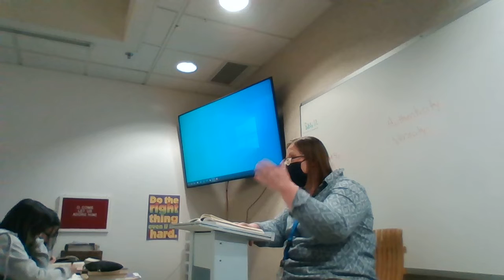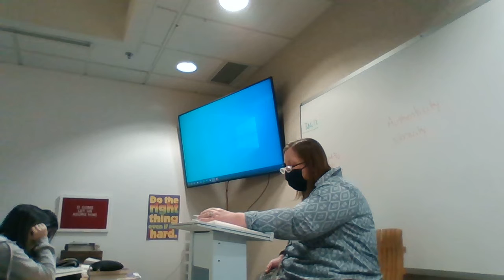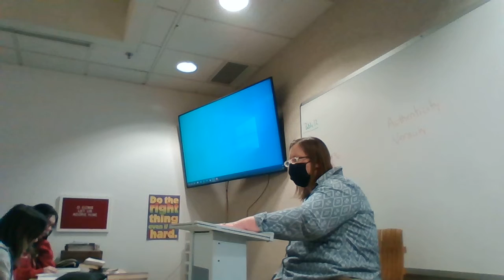Bible 11 Chapter 9 Discussion of Engage 5 7